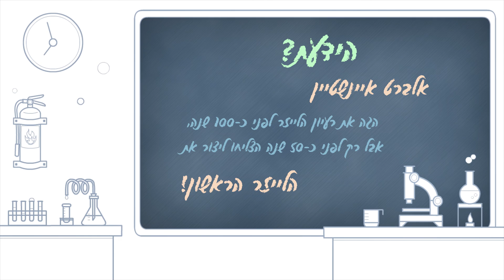לייזר קטלני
לייזר כל כך עוצמתי 1000mW – ששורף כל דבר (כמעט) שהוא מאיר עליו: מצליח לפוצץ בלון במהירות שיא וגם להדליק גפרור וזיקוקים. סרטון #4 מתוך סדרת סרטונים בקורס 'על האש' של מכון דוידסון, הזרוע החינוכית של מכון ויצמן למדע – קישור להרשמה (בחינם)

מגישה: גילי נחום.
מפתחי הקורס: אורית קאופמן, מיכל אלרן וד"ר אבי סאייג
הפקה: PLAYSCAPE

הסרט דן ברכיב ה'חום' של משולש האש – הדלקת אש באמצעות קרן לייזר עוצמתית במיוחד ואנרגטית במיוחד – ולכן מחממת חומרים עד מעל נקודת ההצתה שלהם. אפשר להראות בכיתה בשיעור מדעים במסגרת למידה על רכיבי האש, או בשיעור לקראת מדורות ל"ג בעומר. או בשיעור פיזיקה על לייזרים.